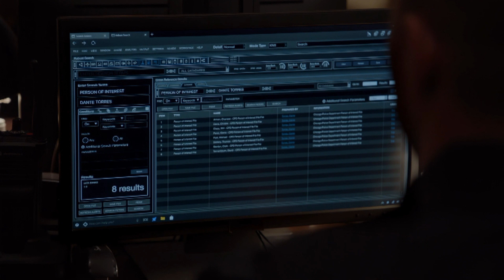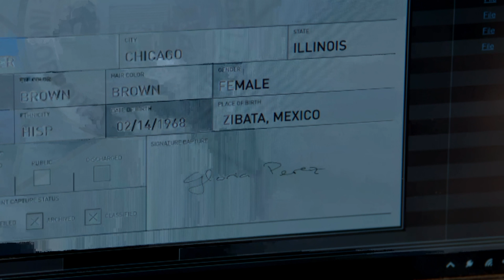Torres Looks Up Gloria Cliffhanger on Chicago PD 12x06 (Nov 6, 2024)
🎞️ Chicago PD 12x06 "Pawns" Season 12 Episode 6 - Burgess is put to the test as she looks to make an advancement in her career.

📹 NEXT EPISODE
Chicago PD 12x07 "Contrition" Season 12 Episode 7 Promo - Torres is haunted by his previous transgressions as Cook takes on a tense undercover assignment.

⭐ Chicago PD Main Cast:
Jason Beghe as Sergeant Hank Voight
Patrick John Flueger as Officer Adam Ruzek
Marina Squerciati as Officer Kim Burgess
LaRoyce Hawkins as Officer Kevin Atwater (Credit Only)
Benjamin Levy Aguilar as Officer Dante Torres
Toya Turner as Officer Kiana Cook
Amy Morton as Desk Sergeant Trudy Platt (Credit Only)

⭐ Chicago PD Recurring Cast:
Shawn Hatosy as Deputy Chief Charlie Reid
Ramona Edith Williams as Makayla Ward Burgess

⭐ Chicago PD Guest Cast:
Elizabeth Rodriguez as Detective Suarez
John Lara as Jorge Reyes
Mariel Suarez as Maria Reyes
Jenin Gonzalez as Carlos Garza
Arielle Carrera as Julia Tobias
Evan Koons as Henry
Luis Jose Lopez as Officer Rodriguez
Rashun Carter as Officer Stratton
Lisa M. Hodsoll as Officer Walton
Kris Flanagan as Officer Mackbee
Mary Mikva as Old Lady
Diego Torrado as Owner
Lindsay Weisberg as Paramedic
Aurturo De La Mesa as Neighbor

• Chicago P.D. Season 12

Chicago PD 12x07 Promo/Preview "Contrition"
Chicago PD Season 12 Episode 7 Promo
Chicago PD 12x07 Promo "Contrition" (HD)

» Watch Chicago PD Wednesdays at 10:00pm/9c on NBC

🎥 Original Video Date: Wednesday November 6, 2024 (AND-TV)

FBI
FBI International

Chicago Med
Chicago Fire
Chicago PD

Law & Order
Special Victims Unit SVU
Organized Crime OC Organized Crime
Found

Murder in a Small Town
High Potential
Wild Cards
Walker
Rescue: Hi-Surf
Matlock
Elsbeth
Fire Country
True Detective: Night Country
Tracker
The Rookie
S.W.A.T. SWAT
Will Trent
Grey's Anatomy

tvpromosdb

chicago med Bad Habits
chicago med Forget Me Not
chicago fire season 13 episode 5
chicago fire season 13 episode 6
chicago fire Down the Rabbit Hole
chicago fire Birds of Prey
chicago fire violet & carver
chicago fire stella & severide
chicago pd season 12 episode 5
chicago pd season 12x05
chicago pd season 12 episode 5 promo
chicago pd season 12 episode 6
chicago pd season 12x06
chicago pd season 12 episode 6 promo
chicago pd Water and Honey
chicago pd Pawns
chicago pd burgess & ruzek
chicago pd atwater & val